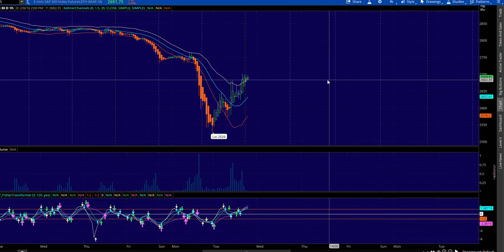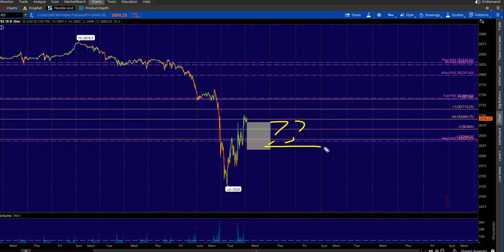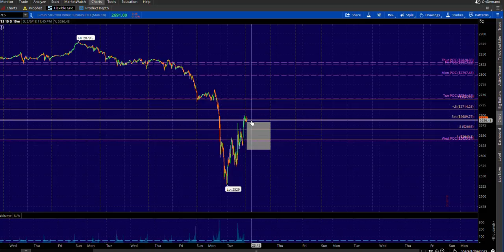NADEX 2/7/18 Trade Plan for S&P 500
Not ready for that? We understand.